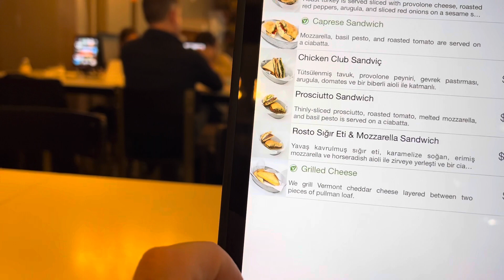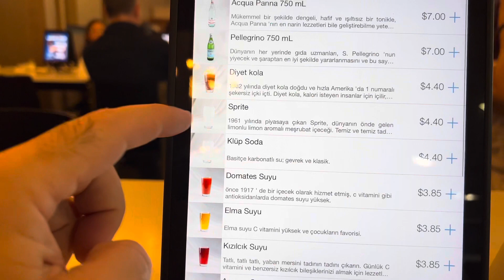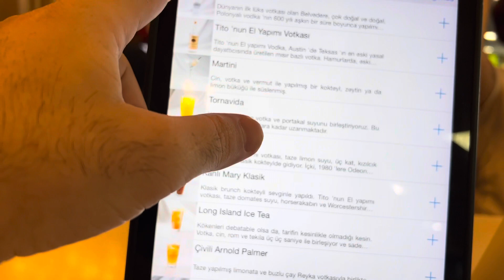Amerika’da Göç. Amerika’da yolculuk ücretlerine inanamayacaksınız!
Merhaba
Size bu videoda ,Amerikada sehirler arasi ucak yolculugunu gostermeye calistim.